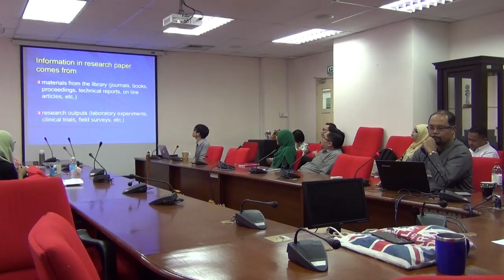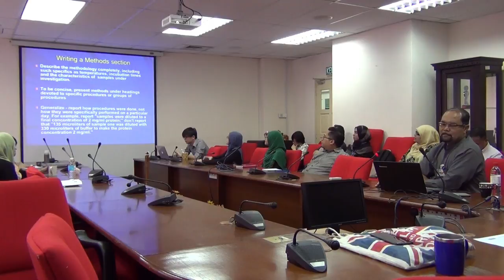Prof Dr Ibrahim Lecture